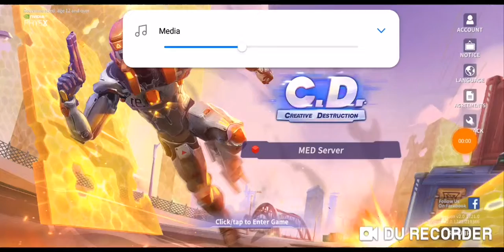كان قيم اسطوري في Creative destruction